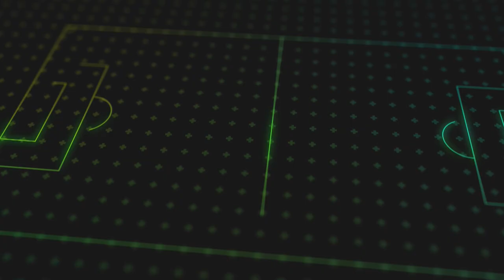De Champions Club: Seizoen 2 - Aflevering 5